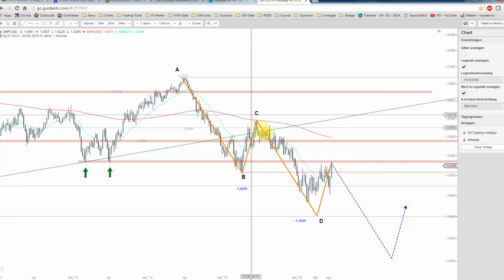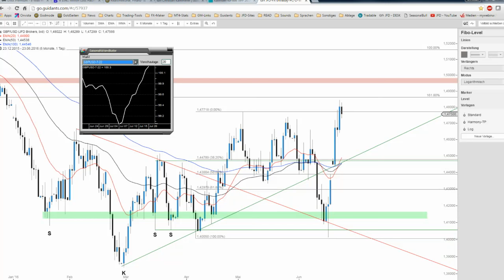JFD Devisenradar: GBP/USD im Blick zum Start ins Referendum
Heute könnten, nach ersten Hochrechnungen, bereits einige äußerst wilde Ausschläge erfolgen. Letztlich wird sich jedoch erst in der Nacht auf den 24.06. ein entgültiges Ergebnis ableiten und somit bleibt die Spannung groß.